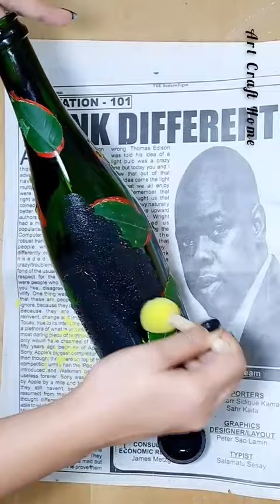Unique Glass Bottle Painting Using Leaf / bottle art